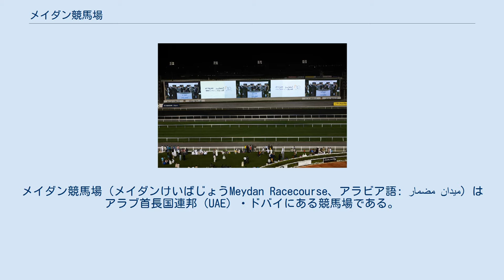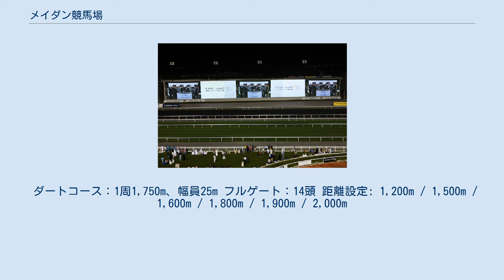メイダン競馬場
メイダン競馬場（メイダンけいばじょうMeydan Racecourse、アラビア語: مضمار ميدان‎）はアラブ首長国連邦（UAE）・ドバイにある競馬場である。
2010年1月28日開場。
 2009年まで使用されていたナド・アルシバ競馬場の隣接地に立地。
競馬場以外にホテル・ショッピングモール・映画館などを含む複合商業施設「Meydan City」の中核施設となる。
 2010年よりドバイワールドカップを始めとするドバイミーティングのレースは全て同競馬場で行われる。
 場内ビジョン 2009年まで使用されていたナド・アルシバ競馬場とは異なり、外が芝コースで一周2,400m。
内は一周1,750mで当初ダートコースとなる予定だったが、最終的にはオールウェザー馬場の一種である「タペタ」を導入した。
 グランドスタンドは約6万人収容で、中にはホテルが併設される。
また船着場も併設され、船で直接競馬場に訪れることが可能となる。
駐車場はUAEの国鳥であるファルコン（ハヤブサ）を模した作りとなっており、約10,000台を収容する。
 場内ビジョンは三菱電機製オーロラビジョンで高さ10.88m、幅107.52m、面積が約1,169.8m2とスポーツ施設の単独1面のものでは世界最大・最長の映像装置である（複数ビジョンの合計では2013年に5面設置となった福岡PayPayドームがこれを上回る）。
 しかし、維持費や管理上の問題でオールウェザーコースが数年以内にダートコースへの転向プランが浮上。
2014年5月、メイダングループよりダートコースへ転向されることが発表された。
 【コース概要】 芝コース：1周2,400m、幅員30m フルゲート：16頭（仮柵なしの場合） 距離設定: 1,200m（直線） / 1,400m / 1,600m / 1,800m / 2,000m / 2,410m / 3,200m ※芝2,410mはドバイシーマクラシックでのみ、3,200mはドバイゴールドカップのみで使用。
 ダートコース：1周1,750m、幅員25m フルゲート：14頭 距離設定: 1,200m / 1,500m / 1,600m / 1,800m / 1,900m / 2,000m